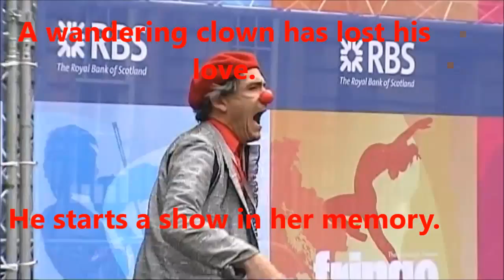Joseph D'Amour - A modern man. Promo. December 2013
A comic exploration of what it is to be a modern man.